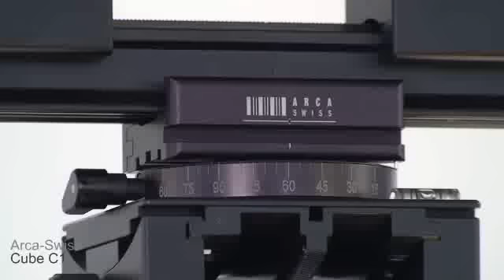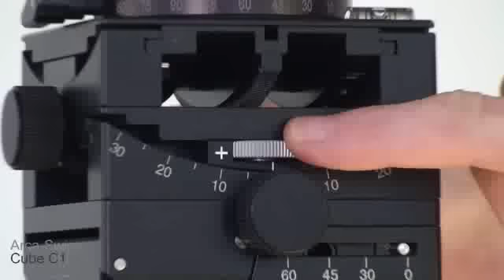Le cube arca-swiss C1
Présentation du cube arca-swiss, une rotule d'exception pour le montage des appareils photographiques sur pied.